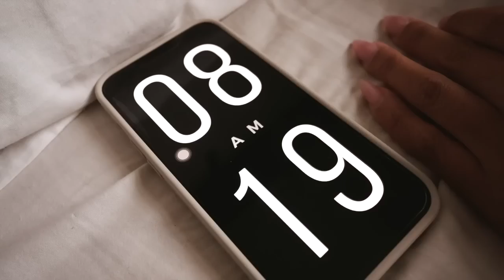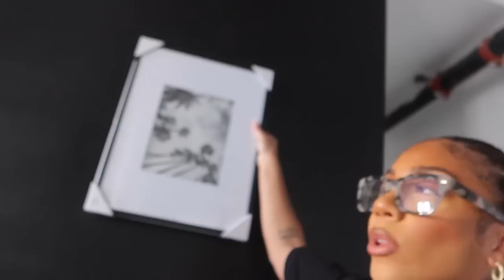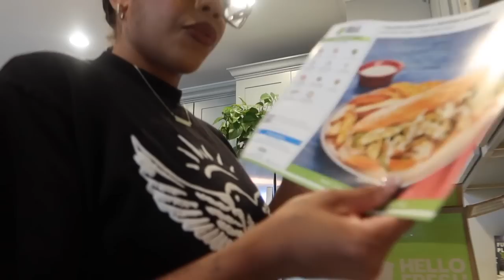Daily Vlog: New Hair, Teeth Whitening, Running Errands & more | Faceovermatter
This code will give new patients their first online consultation for just $5 and $5 off their first order.

** new vlogs every tuesday and saturday 10am est! 🤍 **

𝐅𝐓𝐂: 𝐭𝐡𝐢𝐬 𝐯𝐢𝐝𝐞𝐨 𝐢𝐬 𝐬𝐩𝐨𝐧𝐬𝐨𝐫𝐞𝐝. 𝐬𝐨𝐦𝐞 𝐥𝐢𝐧𝐤𝐬 𝐚𝐫𝐞 𝐚𝐟𝐟𝐢𝐥𝐢𝐚𝐭𝐞 𝐥𝐢𝐧𝐤𝐬 𝐰𝐡𝐞𝐫𝐞 𝐈 𝐦𝐚𝐤𝐞 𝐚 𝐬𝐦𝐚𝐥𝐥 𝐜𝐨𝐦𝐦𝐢𝐬𝐬𝐢𝐨𝐧 𝐚𝐧𝐝 𝐡𝐞𝐥𝐩 𝐦𝐞 𝐜𝐨𝐧𝐭𝐢𝐧𝐮𝐞 𝐭𝐨 𝐜𝐫𝐞𝐚𝐭𝐞 𝐜𝐨𝐧𝐭𝐞𝐧𝐭 𝐟𝐨𝐫 𝐲𝐨𝐮! 𝐚𝐥𝐥 𝐭𝐡𝐨𝐮𝐠𝐡𝐭𝐬 𝐨𝐟 𝐚𝐧𝐲 𝐩𝐫𝐨𝐝𝐮𝐜𝐭 𝐬𝐡𝐨𝐰𝐧 𝐚𝐫𝐞 𝐨𝐟 𝐦𝐲 𝐨𝐰𝐧.

Grace and Peace 🕊 | in today's video, I'll be getting my hair done, teeth whitened, and more! We have a few studio updates to go over as well. sorry I missed the last two uploads, I had to wait for some approvals! be sure to support my link above. that helps me out a ton!  xoxo Jae

Bible Verse Of The Day: Luke 6:28 MSG
"To you who are ready for the truth, I say this: Love your enemies. Let them bring out the best in you, not the worst. When someone gives you a hard time, respond with the energies of pray for that person."